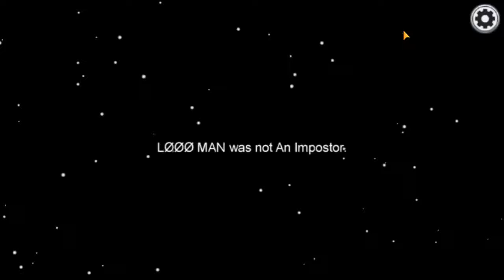Among Us Full Gameplay #2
among us سيد,
among us arabic,
among us always imposter hack pc,
among us aguero,
among us android,
among us aboflah,
among us animation sad,
among us amv,
a among us rubius,
a among us animação,
a wolf among us 2,
a wolf among us ost,
among us bad timing,
among us best skins,
among us best gameplay,
among us but you can't kill me,
among us bloody stream,
among us bo7akim,
among us b,
among us comment jouer,
among us cory,
among us corpse,
among us cheat,
among us code,
among us concept,
among us covid 19 hack,
among us code private,
among us ç,
among us discord server link,
among us dog,
among us drama,
among us draw,
among us dio,
among us doctor misho,
among us download android,
among us dr misho,
among us estubegaming,
among us en direct,
among us english,
among us explication,
among us estubegaming deda bombo,
among us explain,
among us error,
among us theme,
among us e.x.e,
among us kun e ibai,
o'que e among us,
lyon e among us,
hackers e among us,
among us o que é,
among us é um lixo,
among us é perigoso,
among us élite,
among us épico,
injustice gods among us é bom,
saiko among us é rosio,
among us o que é scan,
o que é among us,
como é among us,
among us quem é o impostor,
among us è gratis,
among us è cross play,
cos'è among us,
among us fr,
among us free,
among us funny moments compilation,
among us fortnite,
among us fgteev,
among us faze,
among us fail,
among us ff,
among us funny moments f,
jay f among us,
jay f among us letra,
among us if por blake,
among us rap jay f reaccion,
f play among us,
f por renato among us,
among us rap jay f instrumental,
among us gloom,
among us game,
among us gotaga,
among us gameplay pc,
among us guide,
among us gameplay fr,
j m g among us,
cut g among us,
among us hacking,
antronixx g among us,
among us how to,
among us how to play,
among us hack impostor,
among us hack for android,
among us hacked,
among us hack covid 19,
among us hack always imposter android,
among us h,
among us kese khelte h,
gaspoo h among us,
among us 1h,
among us impostor,
among us irl,
among us ign,
among us intro,
among us iamsanna,
among us in vr,
among us impostor hack,
among us in a nutshell,
i among us meme,
i play among us,
among us în română,
among us jojo,
among us jae,
among us jelly,
among us jeu,
among us jotaro,
among us jeux,
among us jeel,
among us jojo kills,
noah j among us,
tamilan j among us,
injustice gods among us j burke,
j-bug among us,
j fish among us,
among us обзор,
among us kill animation,
among us korean,
among us kameto,
among us keybinds,
among us kills 2,
among us kill meme,
among us k,
among us kdrama,
among us kpop,
kph among us,
among us k manu,
among us logic reaction,
among us logs,
among us last version,
among us last update,
among us latest version pc,
among us lily,
among us live now,
among us macbook,
among us meme kill,
among us mod ios,
among us many players,
among us mobile,
among us m,
among us new version,
among us new update 2020,
among us noob,
among us no name,
among us nemesis,
among us no talking,
among us nutshell,
among us hide n seek beta,
among us hide n seek filipino,
among us hide n seek tagalog,
among us hide n seek eric carr,
mundo n among us,
among us opiilz,
among us opening,
among us ocmz,
among us online,
among us ocms,
among us ocz,
among us offlinetv,
among us on mac,
o among us vai acabar,
o among us está bugado,
o among us 2,
como bugar o among us,
como desenhar o among us,
eu buguei o among us,
como consertar o among us,
como deixar o among us liso,
among us öğretici,
among us türkçe öğretici,
among us ps4,
among us playing,
among us pro,
among us problem,
among us ps3,
among us pc free 2020,
among us pokimane,
among us pc download latest version,
among us p,
among us potasticp,
among us download p,
among us pc,
among us que es,
among us qxc,
among us quickest game,
among us qwerty,
among us quick tutorial,
among us qtpie,